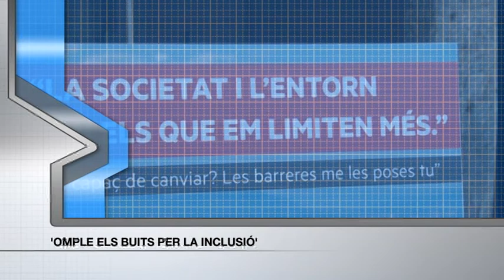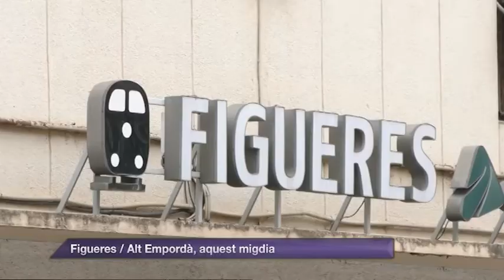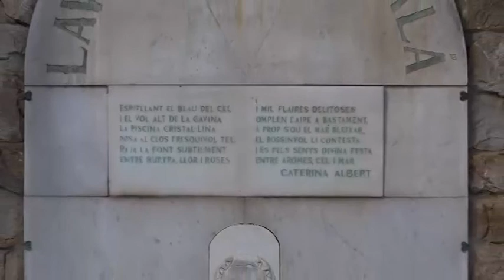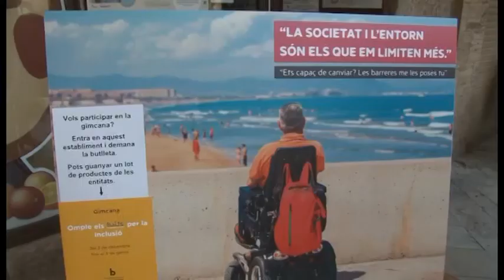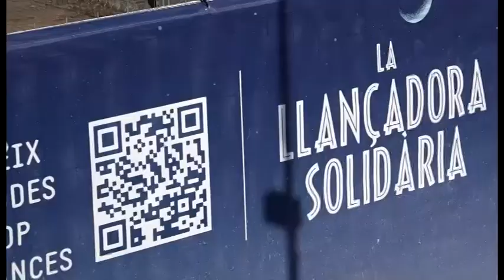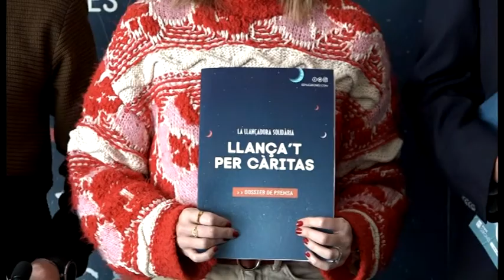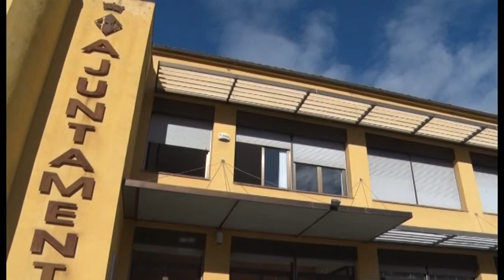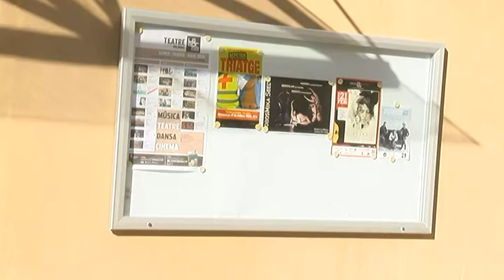Al Dia comarques gironines - Migdia 03/12/2021